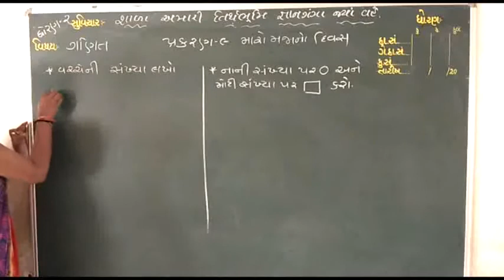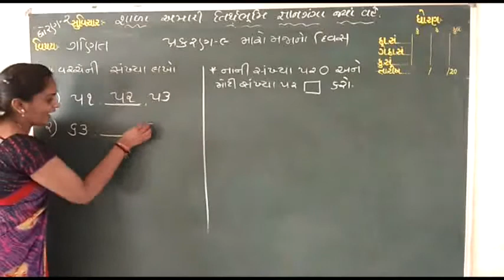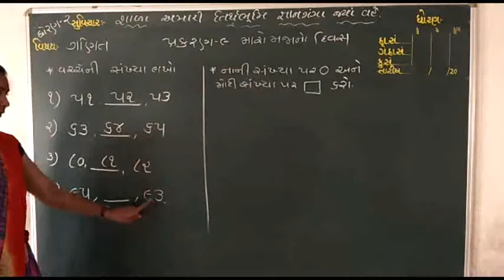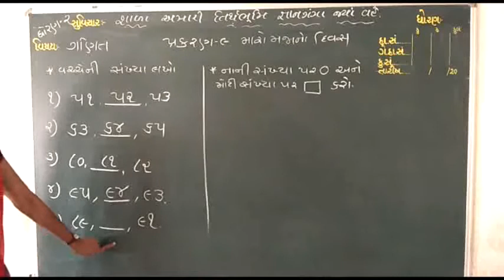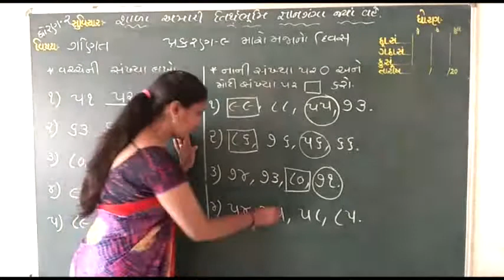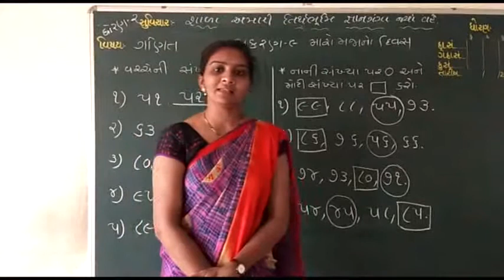shree sanskar vidhyalay primary section-laxmipura, palanpur std-2maths-9